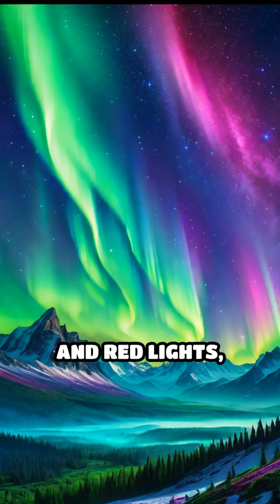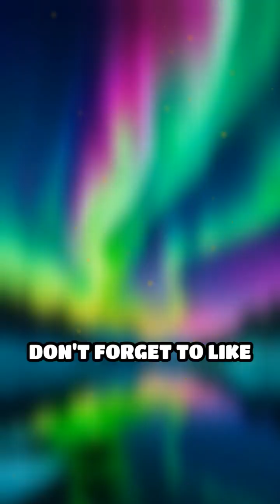The Science Behind the Northern Lights – How Auroras Form!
Ever wondered how the Northern Lights form? 🌌 This breathtaking natural light show is caused by charged particles from the sun colliding with Earth’s atmosphere, creating stunning displays of green, blue, and red auroras! Learn the science behind aurora borealis, how solar storms influence them, and why they’re most visible near the poles. Watch now and discover the magic of the Northern Lights!NorthernLights